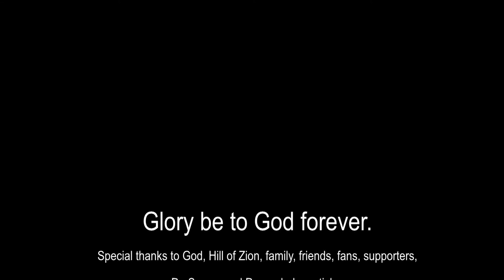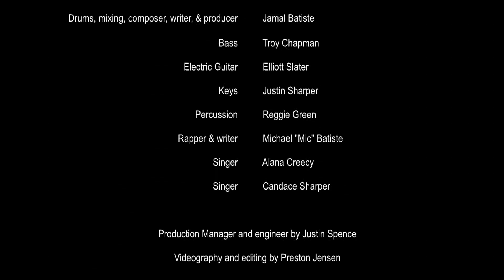PreSonus Live ft. Jamal Batiste Band part 2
PreSonus Live ft. JamalBatisteBand part 2 kicking in their recording studio! Thank you and God bless you.

Follow on Instagram, Facebook, & Twitter - @jamallpro

Big shoutout to:
PreSonus - @presonus
StudioLiveRML rack mixers, the new line inputs, Studio One integration with UC Surface, and Studio One’s remote control of the RML’s signal processors and preamps.

Song: The Experience by Jamal Batiste Band

Musicians:
Jamal Batiste - Drums, mixing, writing and producing
Troy Chapman - Bass
Justin Sharper - Keys
Elliott Slater - Electric Guitar
Reggie Green - Percussion
Michael "Mik Jag" Batiste - Rapper and writing
Alana Creecy - Singer
Candace Sharper - Singer